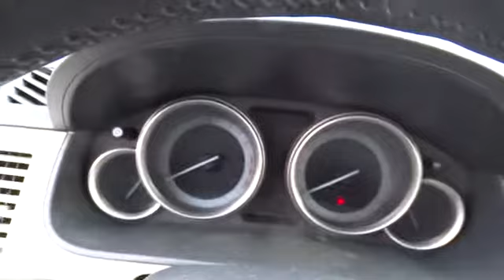2012 Mazda CX-9 Columbus, Lancaster, Central Ohio, Newark, Athens, OH C12457A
2012 Mazda CX-9 FWD 4DR TOURING - Stock#: C12457A - VIN#: JM3TB2CA1C0337506

2840 N. Columbus St.